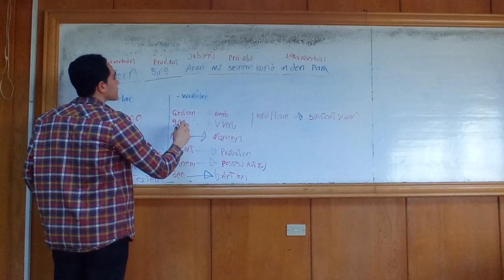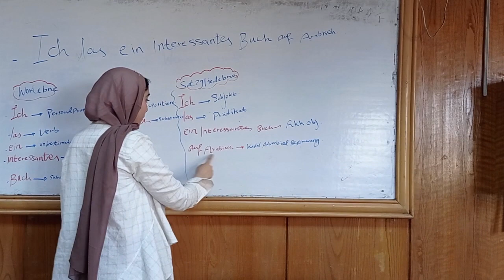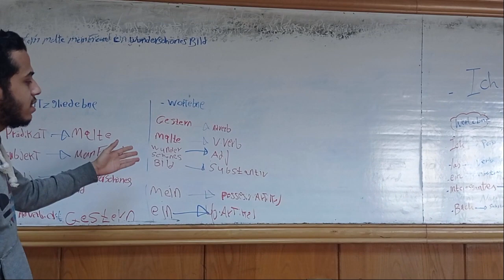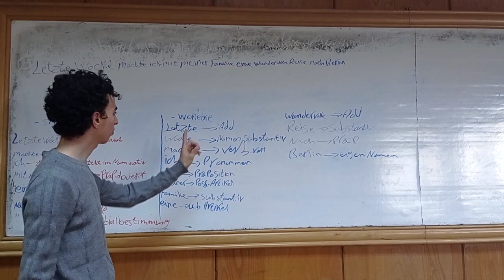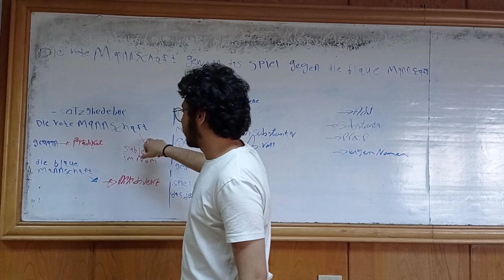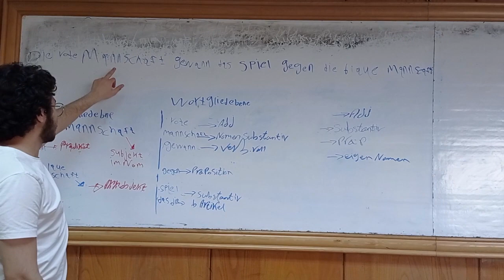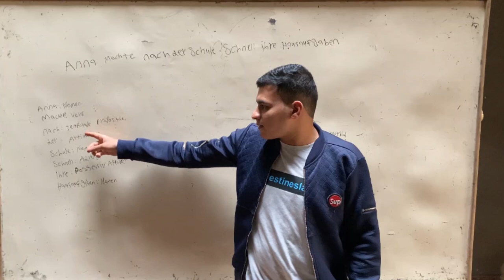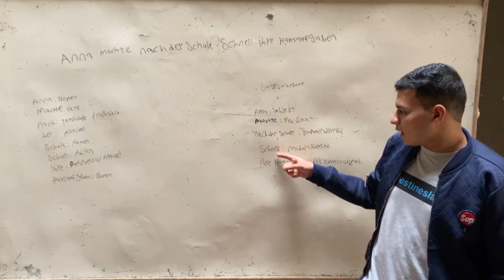das gramatiche Videoprojekt ( Die Satzanalyse) ( G1 )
Faculty of Al alsun Ain Shams university
Die Deutschabteilung. G:1
produced by Omar Ahmed Ismail

Students participated in video :
Ali Ashraf - Asmaa Abdelfatah - Ahmed El yamani - Karim El kady - Ibrahim Mahmoud -
Noureen Ashraf - Omar Ahmed Ismail - Omar Mahmoud Fadila - Salma Magdy Abdelmageed